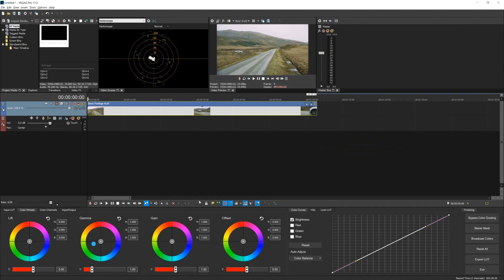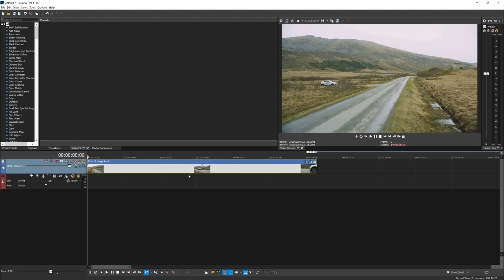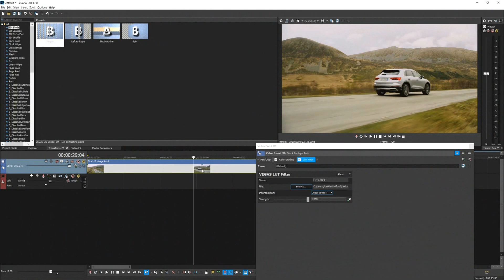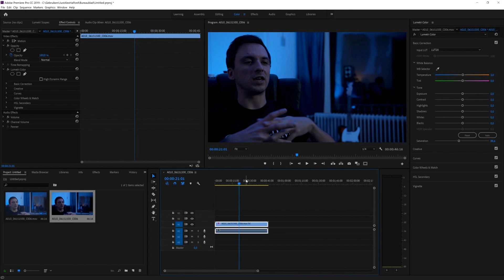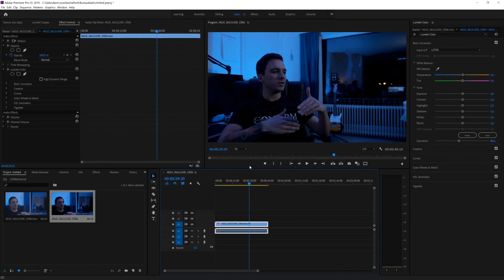The Ultimate LUT Preset Pack | VEGAS Pro, Premiere Pro, Davinci Resolve 🔥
- - Today I will be showing you the ultimate LUT preset pack for VEGAS Pro, Premiere Pro, Davinci Resolve and many more! Make sure to SMASH that like button below as well! Stick around for more content!